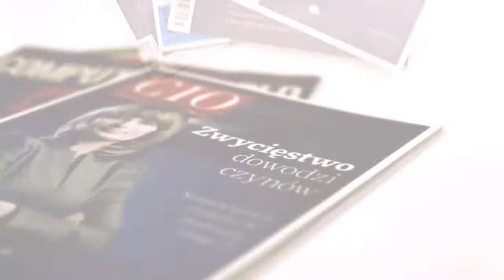IDG Poland SA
IDG Poland stanowi od ponad 22 lat zaufane źródło informacji, szczegółowych raportów rynkowych i analiz produktów. Nasze produkty skierowane są zarówno do członków zarządów odpowiedzialnych za IT, osób profesjonalnie zajmujących się informatyką, pasjonatów informatyki jak i do osób podejmujących decyzje dotyczące strategii i inwestycji marketingowych.